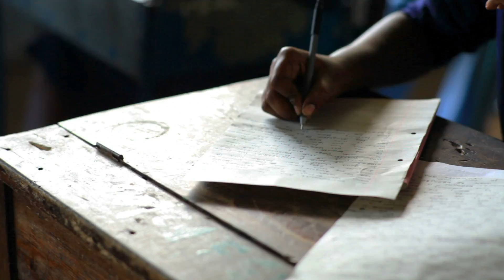Sample HD (High Definition) video download of Video slider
Duration: 3:42 | Native Resolution: HD 1080P (1920x1080) | FPS: 29.97

Filename: HD1080P29.97_SliderShots_3.42.mov